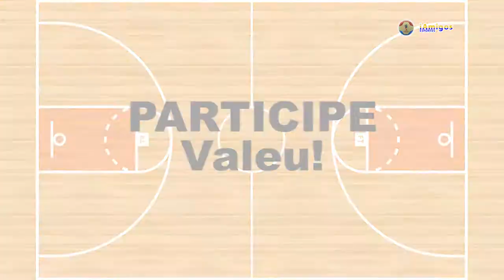252/2 – Basquete Feminino – LBF 2018 – Quartas de Final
Quinta-feira, 26 de abril de 2018, o iAmigos Esportes com Ricardo Niime apresenta os próximos jogos pelos Playoffs das Quartas de Final da LBF 2018 de Basquete Feminino.

Próximo jogo (hoje): São Bernardo/Brazolin/Unip vs Vera Cruz/Campinas.

Próximo jogo (sexta-feira): Basquete Venceslau vs Sampaio Basquete.

Próximos jogos (sábado): Funvic/Ituano vs Uninassau Basquete + Santo André/Apaba vs Blumenau.

Próximo jogo (domingo): Vera Cruz/Campinas vs São Bernardo/Brazolin/Unip.

Próximos jogos (terça-feira): Sampaio Basquete vs Basquete Venceslau + Uninassau Basquete vs Funvic/Ituano + Blumenau vs Santo André/Apaba.